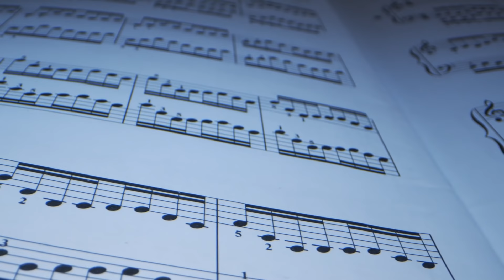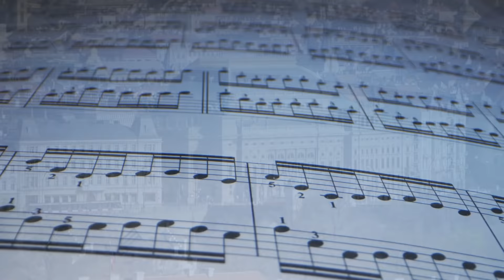Piano Classical Music, Loving Music, Classical Music for Relaxation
Piano Classical Music, Loving Music, Classical Music for Relaxation, Happy Classical Music Beautiful Classical Piano

Take a moment to relax to classical music by Liszt Hungarian Rhapsody No. 2 - Bobby Cole.

We are composing a mix of diffident music that's can be described as relaxing, calm music, study music, background relaxing music and sounds, sleeping music.

Enjoy this 15 minutes of classical piano piece by Bobby Cole.